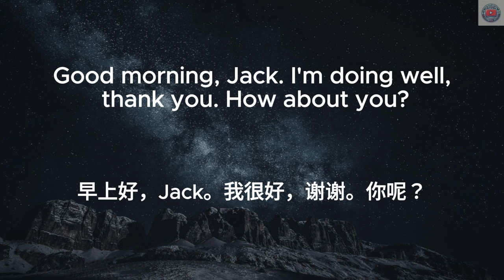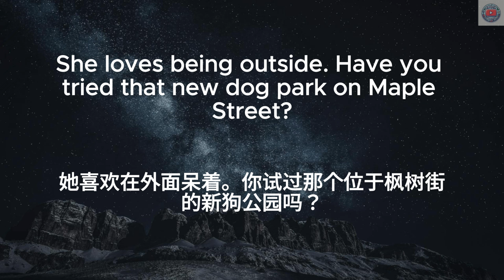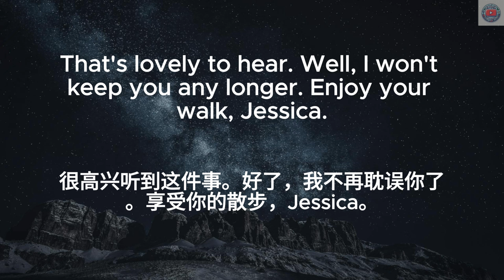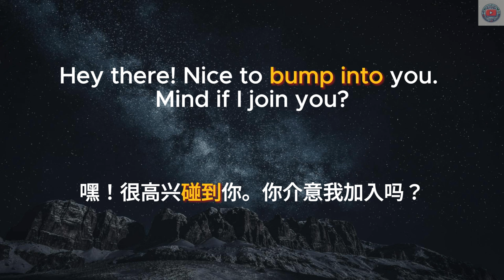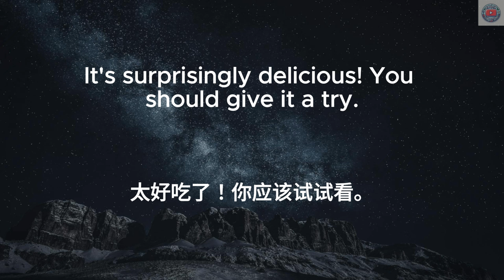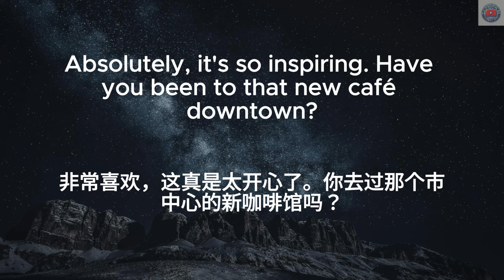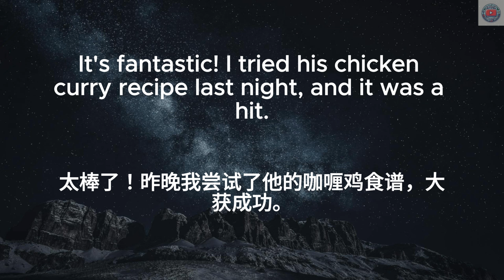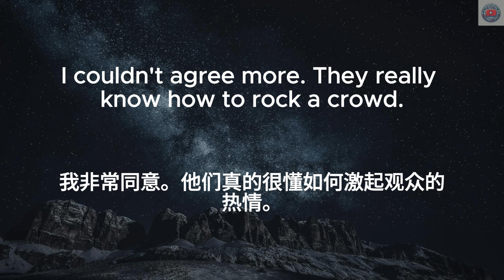🎧Daily Conversations | Small talk | 闲聊 | 偶遇 | 中文字幕 | 英文对话 | Listening Practice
反复朗读 ==》流利英语
1. 第一遍，每句话朗读2遍。中速英文==》常速英文
2. 第二遍，每句话朗读1遍。常速英文

00:00 中速英文==》常速英文
24:10 常速英文